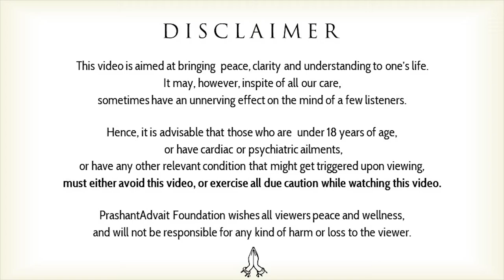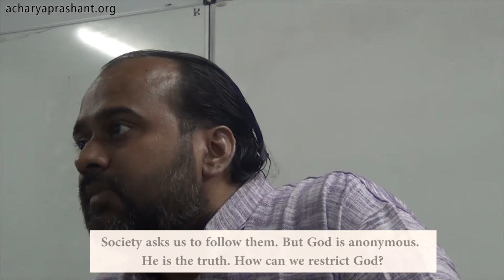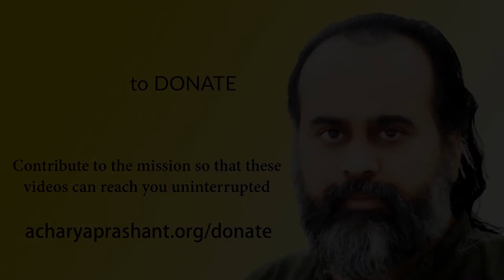Why does the mind need role models? ||Acharya Prashant, with youth (2014)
Context:
Why we need someone to Inspire us?
What we mean by Role Model?
Are we just a bundle of Conditioning?